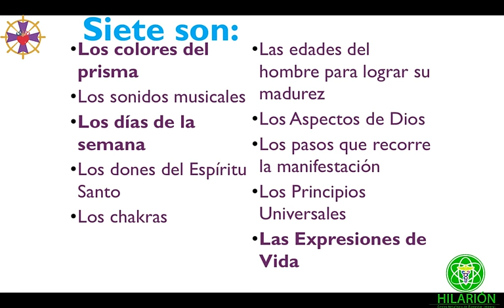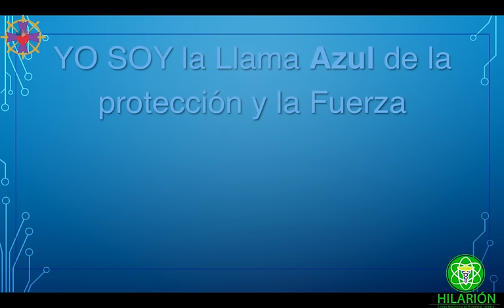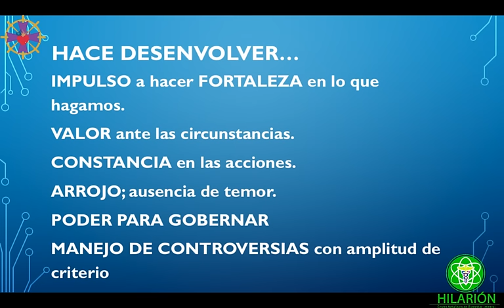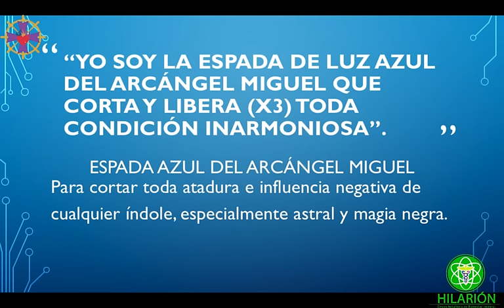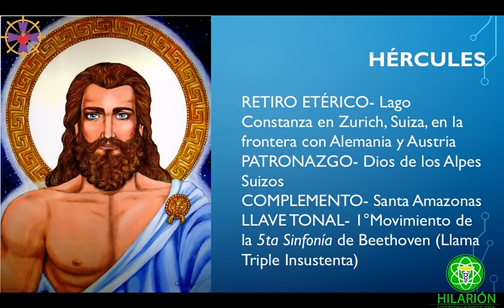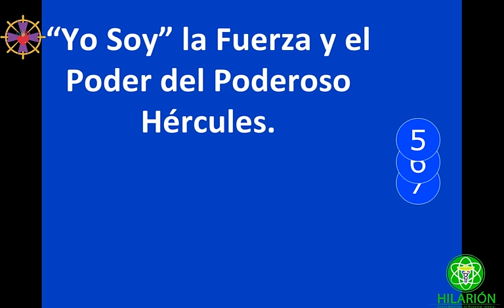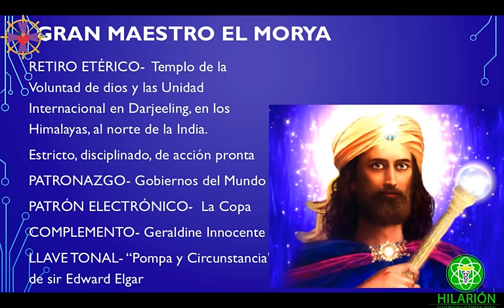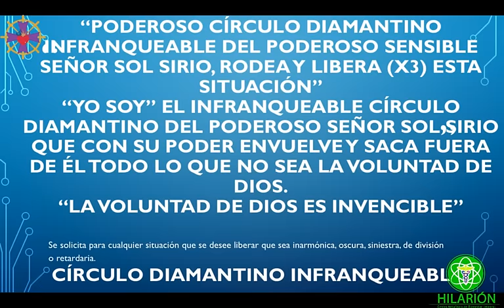MEDITACIÓN DE FUERZA Y PODER INTERIOR- Curso 7 Rayos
🧡DONACIÓN VOLUNTARIA

🎧AUDIOLIBROS
Cuando necesites fe, fuerza, protección invoca el Rayo Azul:

Yo Soy la Fuerza y el Poder de Hércules